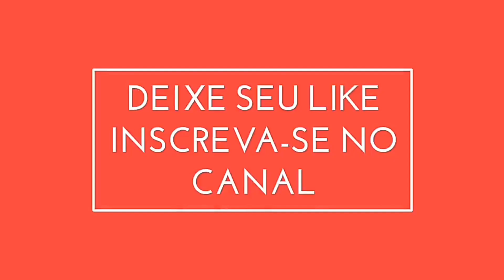Como cuidar do SISTEMA de ARREFECIMENTO do Fiat Palio? | Autos & Dicas #32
Fiat Palio Arrefecimento Como cuidar bem do sistema de arrefecimento do Fiat Palio para não ter problemas? É sobre isso que vou falar neste vídeo, além de algumas experiências com este carro que vou passar sobre este assunto.